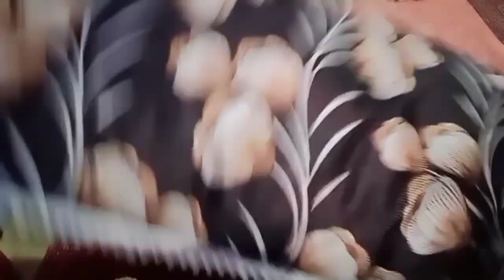bura hua yr poorvi k sath Aaj🙄😔 | poorvi soni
bura hua Aaj poorvi ke sath.
Sara din mood kharab Raha blog nhi nahi ban paya 😑